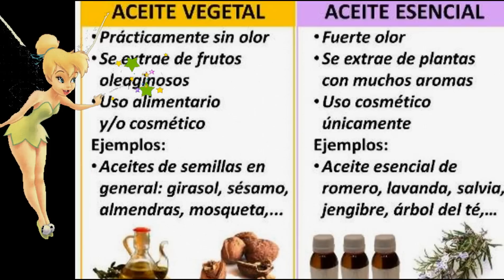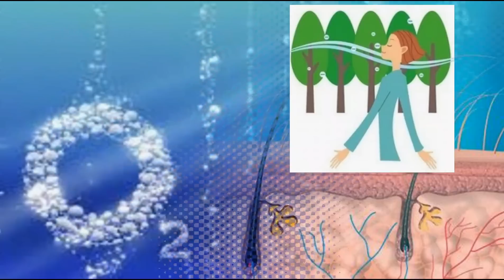TOP 5 😍 DE LOS MEJORES "ACEITES ESENCIALES" PARA EL CRECIMIENTO DEL CABELLO!